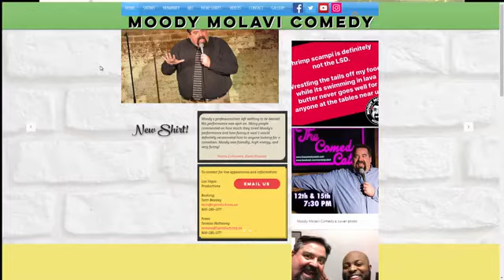Moody Molavi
Meet comedian Moody Malavi.. just don't try to heckle him! moodymolavi.com @themoodman